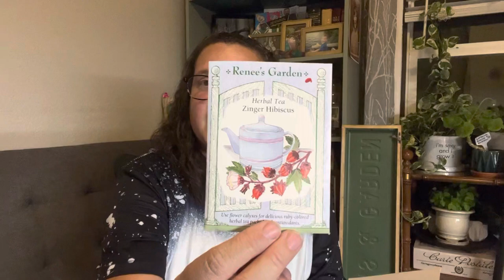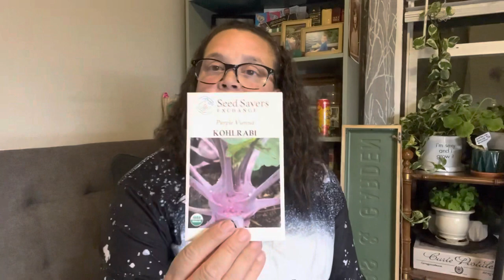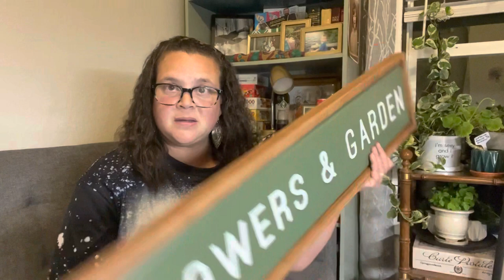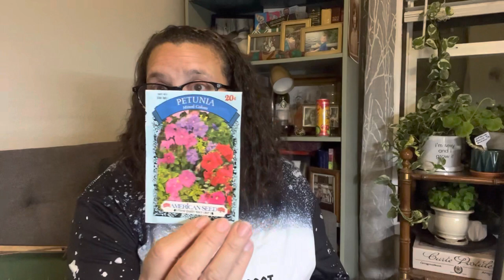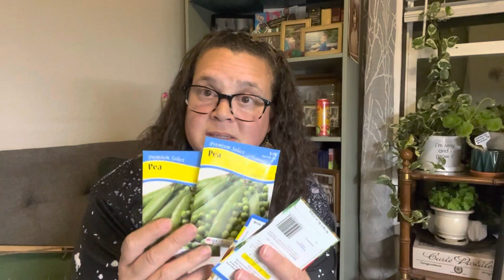It’s a Texas Size Haul Y’all! Prize Haul, Mail Haul, Shopping Haul 🙌🌱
Gardening folks are bestest, kindest and most generous 💯❤️🌱